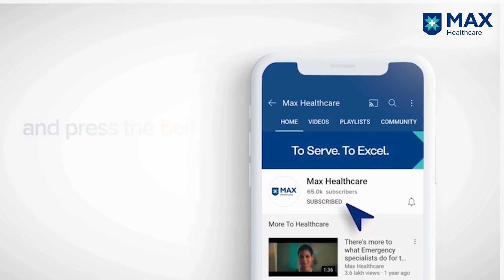Footdrop: Causes, Symptoms, and Treatment │ Dr. H N Bajaj │ Max Smart Hospital, Saket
Footdrop is a condition that causes difficulty in raising the front part of the feet, eventually dragging and stamping, and deformity in the knees. Muscular weakness, nerve compression, and damaged muscles are common causes of footdrop on which the treatment depends. Dr. H N Bajaj, Senior Director & Head, Orthopaedic & Spine Surgery, Max Smart Hospital, Saket, Delhi, India, talks about the screening and treatment options, including surgery and tendon transfer.